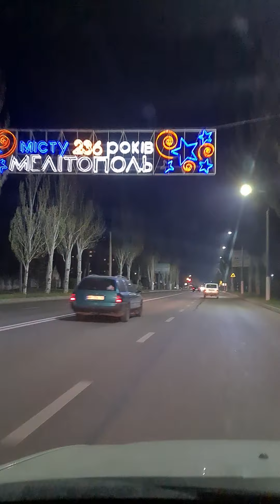Ночной Мелитополь. Улица Ломоносова. Иллюминация "Мелитополю 236".